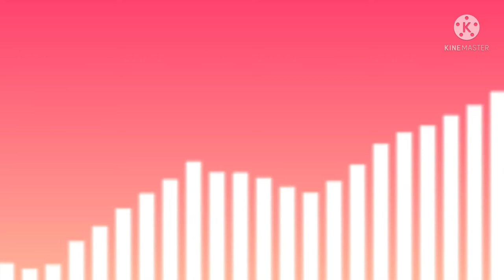Arvaa Pup Star Biisi! / Guess The Pup Star Song!🐶⭐🐶⭐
Montako sait oikein?
How many you get?